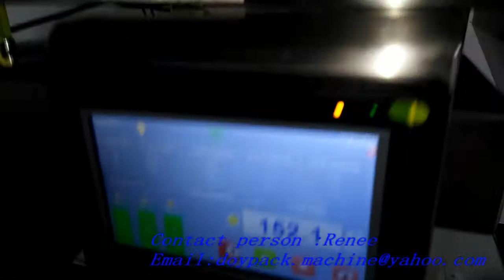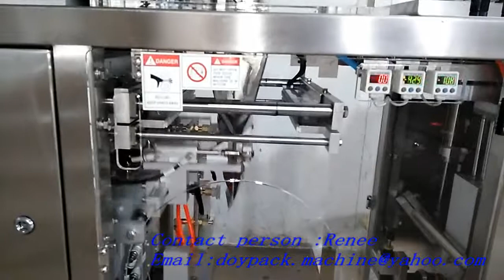How to weight and mix different kinds of dried fruit and pack them to zipper pouch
How to measure and mix different kinds of dried fruit and pack them to zipper pouch

Technical data：
1.bag material：Multilayer Composite Premade Bag（e.g.: PET/PE）
2.bag format:three side sealing bag、standup pouch
3.Upgradable Bag Type：Gusset Bag, Zipper Bag, Flat Bottom Pouch（Need additional purchase of functional device)
4.bag size：80mm≤W≤300mm
           100mm≤L≤430mm
5.Speed：0--15bags per min
6.voltage：220V,single phase，50/60HZ，1.2KW
7.bleed pressure：0.65Mpa
8.air consumption：0.3m³/min（standard machine，excluded extra function）
9.machine body size：1770*510*1360mm
10.machine packaged size：1860*600*1650mm（Export non-fumigation wooden case）

Basic configuration：
1.PLC:Japan Panasonic
2.Touch screen：China Kinco 7 inches corlor touch screen;
3.cylinder：Taiwai Airtac
4.Vacuum Generator: China Airbest
5.Vacuum Component: Japan SMC;
6.vacuum manometer：Japan SMC
7.PID temperature control：Japan Omron
8.Electrical Component: Schneider / Omron

Basic Functions：
1. The machine stops running when the safety key interlock switch is pulled out;
2. No bag prompting function;
3. Self-diagnosis function of open the bag failed (The bag can be reused); In that case, the machine will not fill and seal, it will re-take the bag;

Performance Features：
1. Easy to operate and easy to replace the bag / The machine is suitable for a variety of bag types;
2. Low maintenance cost / Modular replacement of the parts;
3. CE Certificate of Conformity.